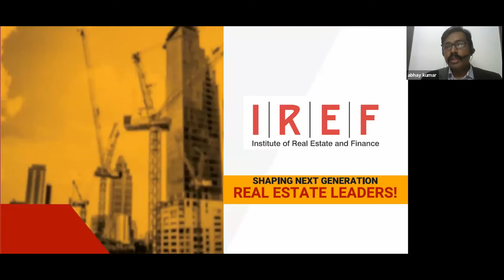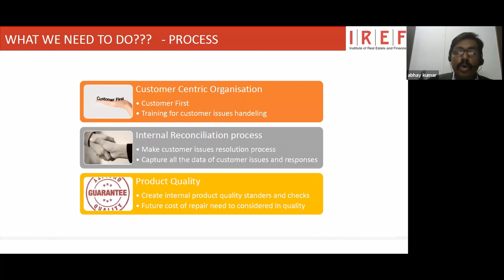The Future of the RERA act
RERA is a very significant and crucial law that will impact the entire Real Estate sector in the country. RERA will majorly ensure that there is a flow of institutional funds, making the end-user the real winner and protect them from unscrupulous activities.

For more detail, you can join a High Quality Course from IREF. The link is below: